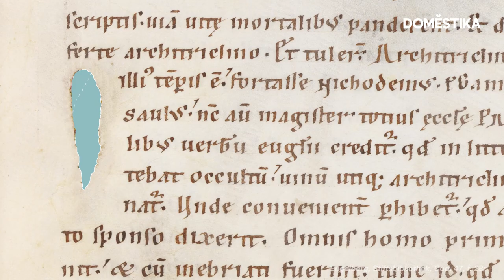5 CURIOSIDADES sorprendentes sobre el BORDADO | Domestika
El bordado es una técnica ancestral practicada en todo el mundo y que hoy en día ha recuperado su popularidad. Seguramente sepas que para bordar se necesita aguja e hilo, pero ¿sabías que se puede bordar con pelo? ¿o cuáles son las historias ocultas en muchos de ellos? No te pierdas las cinco curiosidades más sorprendentes del bordado.